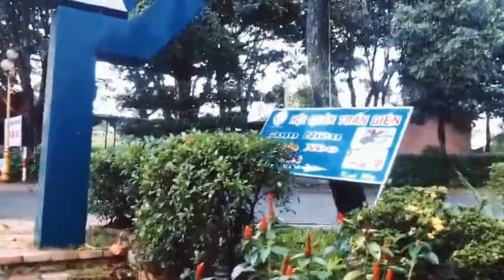Hội Quán Trấn Biên Đồng Nai Có Gì